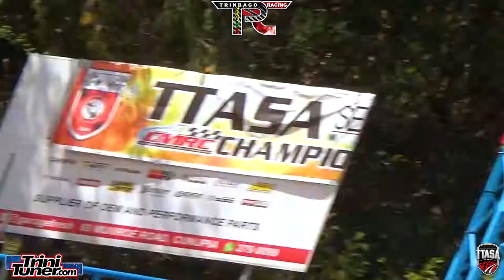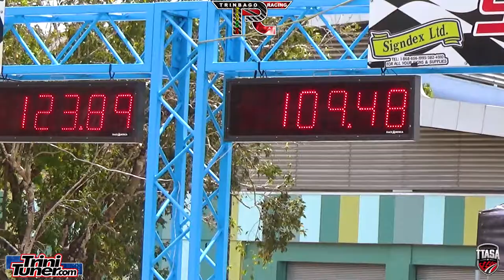Korie Dennis Evo @ TTASA Drag Event #1 2022